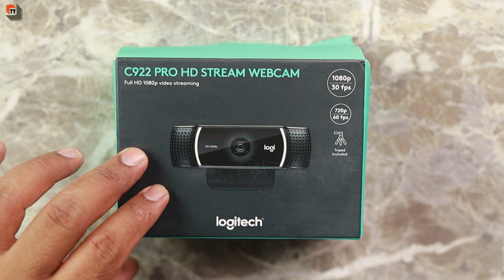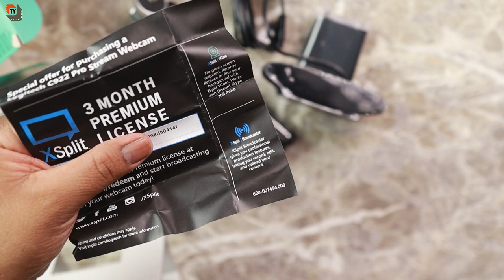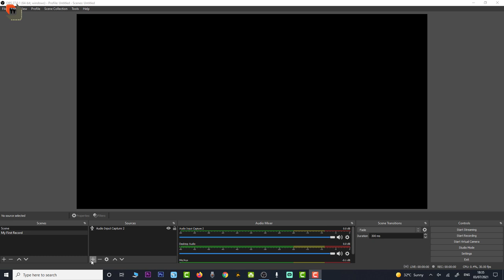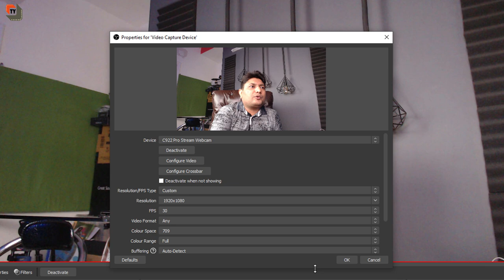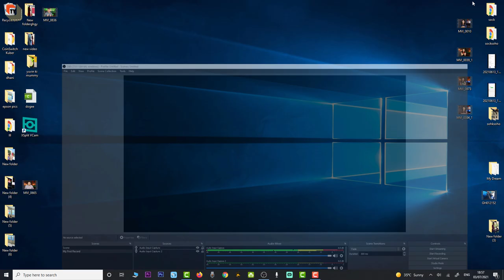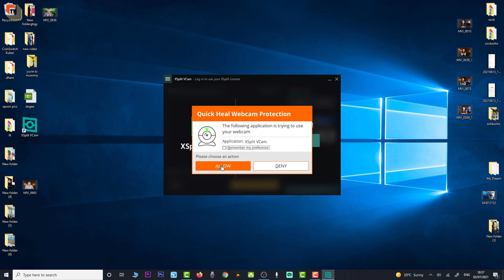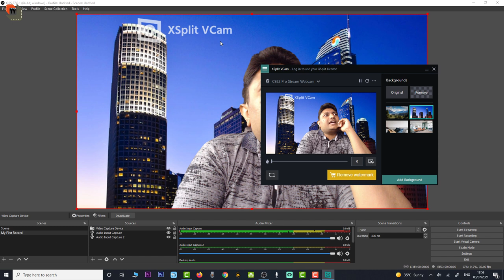Best Webcam For Youtubers | Logitech C922 Pro Stream Webcam Review | Best Webcam for PC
Dosto Aaj Ki Is Video Me Maine Logitech C922 Pro Stream Webcam Unboxing and Review Kiya Hai Ummeed Hai Aapko Ye Video Bahut Pasand Aayegi Thank you so much...